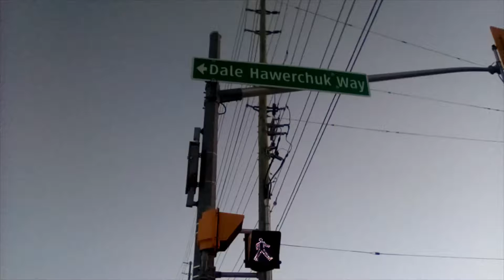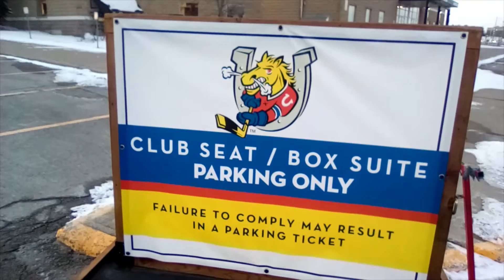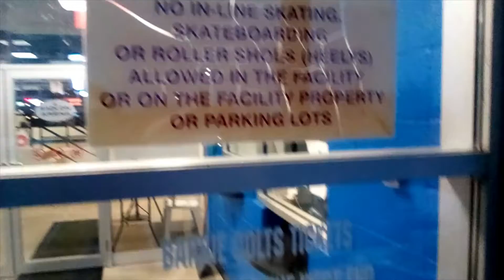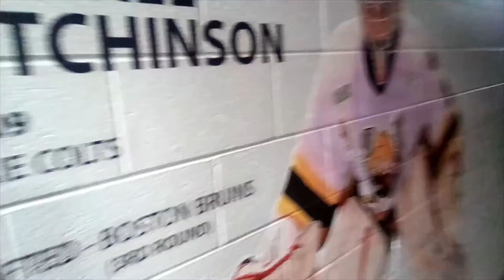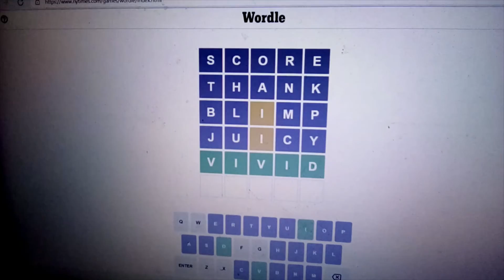Turning Point In The Barn? Mississauga Steelheads at Barrie Colts: February 24, 2022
After a month without fans and another few weeks with limited capacity, I make my first road game of 2022 as the Steelheads travel to Barrie looking to put a rough February behind them.  Can they overcome some early adversity?